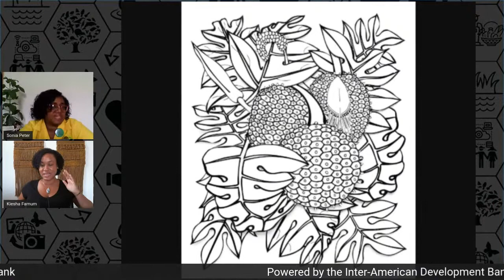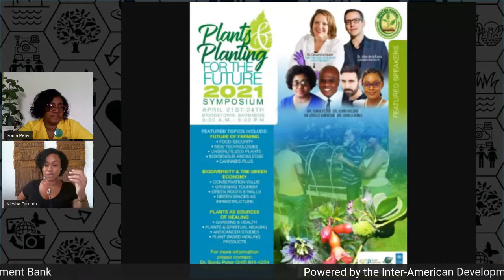Dr Sonia Peter: Biodiversity Matters: Planting for the Future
What does “planting for the future” really mean and how can the reintroduction of underutilized plants into our food and farming cycle not only promote biodiversity conservation but create adaptive mitigation parameters for climate change?

As the founder and Executive Director of Biocultural Education and Research Programme and  Bioscience Barbados Ltd, Dr. Peters has been instrumental in promoting the conservation of plant biodiversity in Barbados through education and research and is the mastermind behind the organization of the 1st biennial symposium on Plants and Planting for the Future held at the PEG Farm and Nature Reserve in April 2019.

As an entrepreneur she also founded Heritage Teas Barbados, a line of ten teas based on locally sourced plant material, celebrating the heritage of plant usage for tea making and becoming a model example of adding value to a tradition while demonstrating the standards for sustainable utilization of a natural resource.